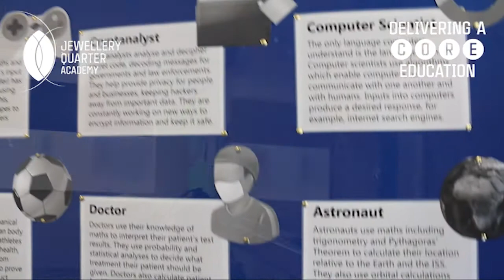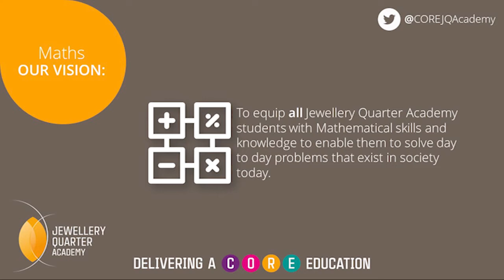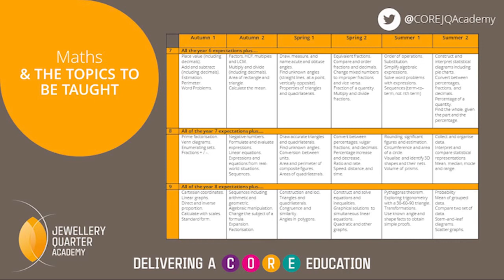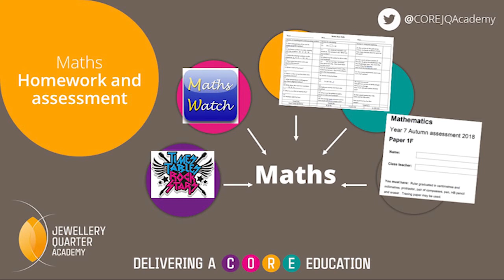An introduction to Jewellery Quarter Maths Department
Year 6 Transition information